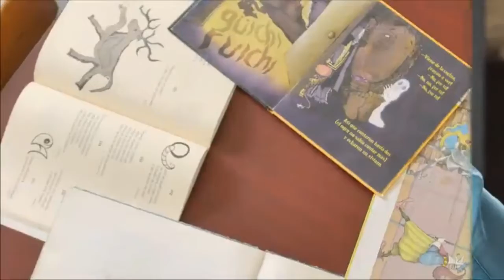100 Saal Purana kamra Jisay koi Hath nahi Laga Sakta | Time Capsule Stories